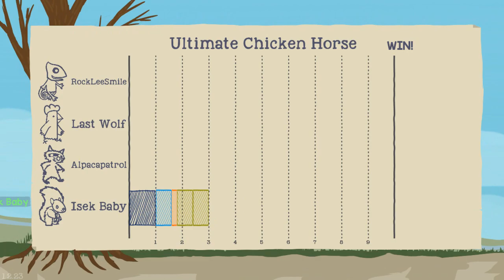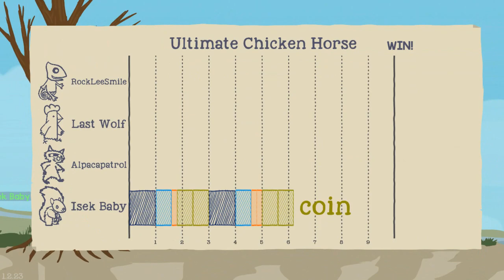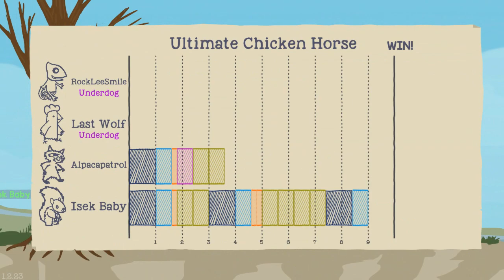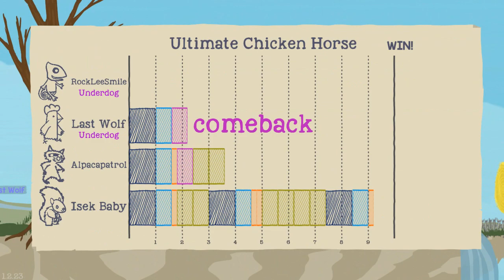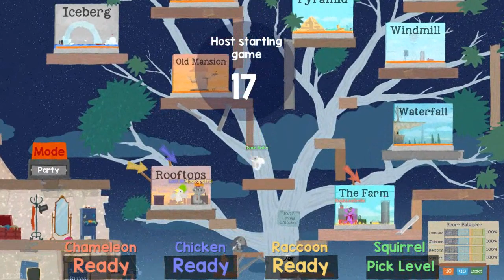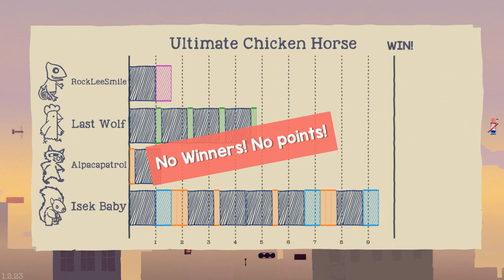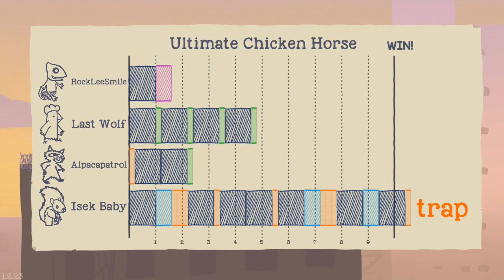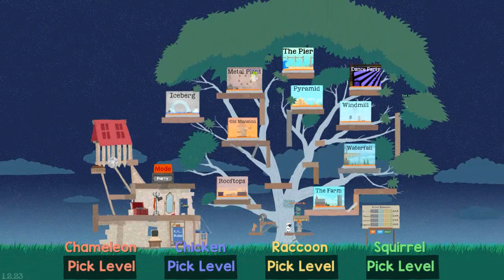Ultimate Chicken Horse (Ep.40) (ft. Northernlion, AlpacaPatrol & Last_Grey_Wolf)